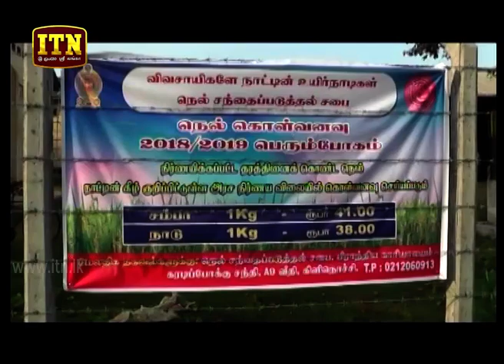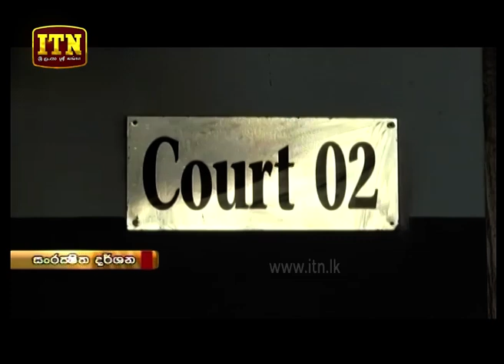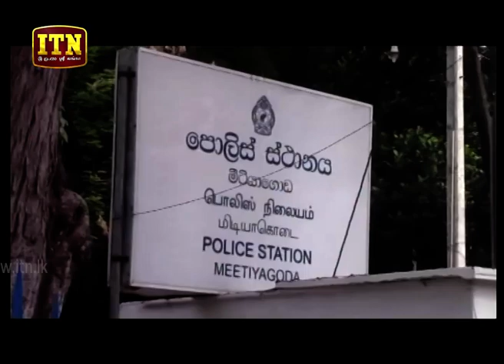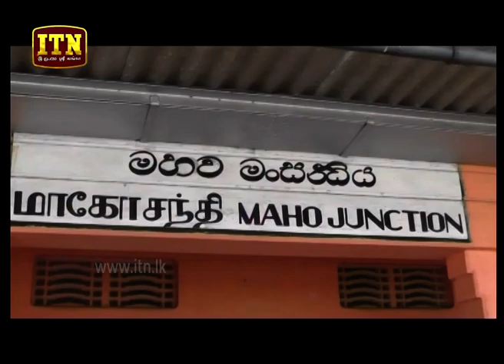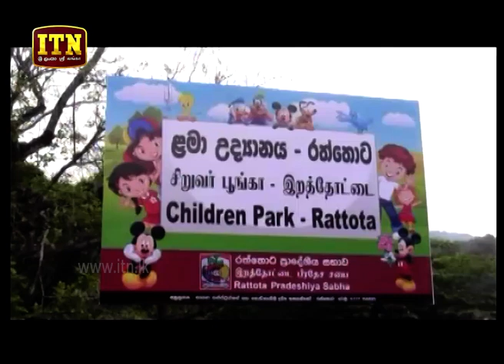ITN News 2019-02-15 | 12.00 PM